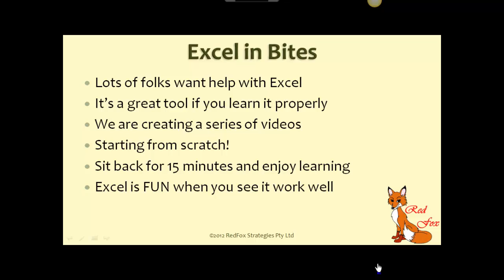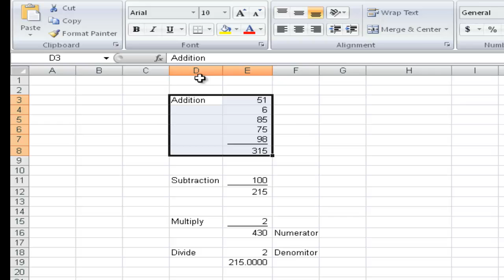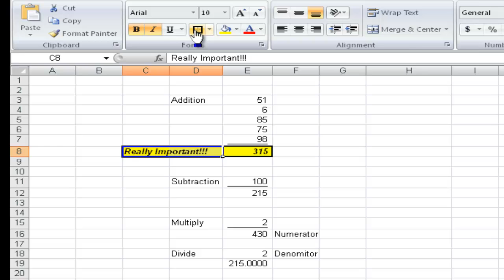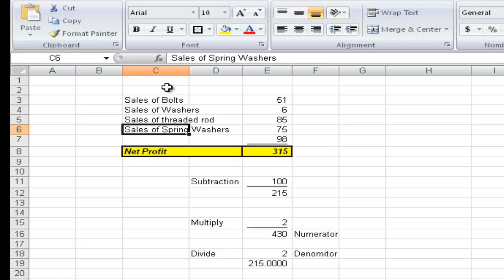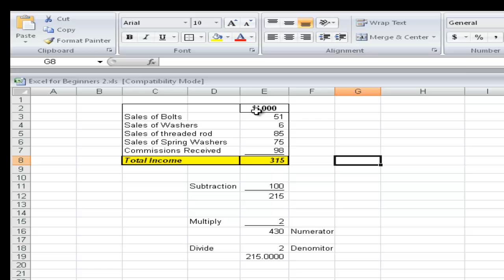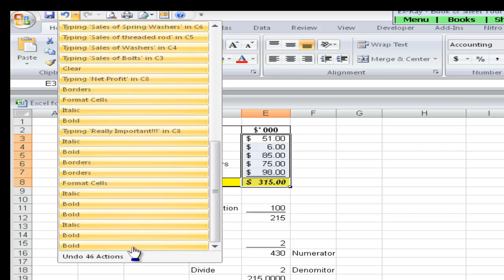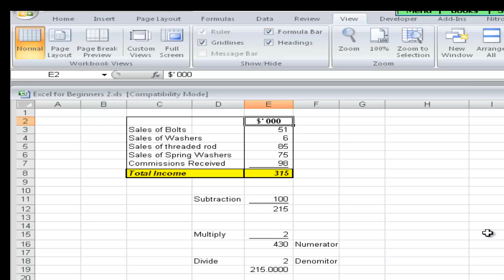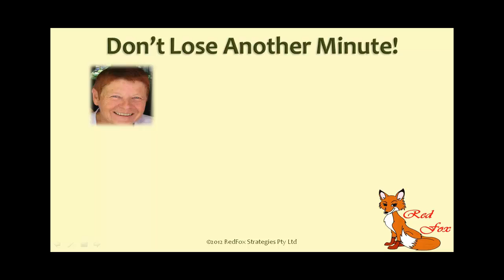Excel in Bites Module 1 Part 3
Excel in Bites is created by RedFox Strategies to help people learn Microsoft Excel quickly and easily. Excel in Bites is for students, younger and older who want to start with the basics and build their knowledge in bite size chunks

Module 1 Part 3 covers some basic formatting techniques.